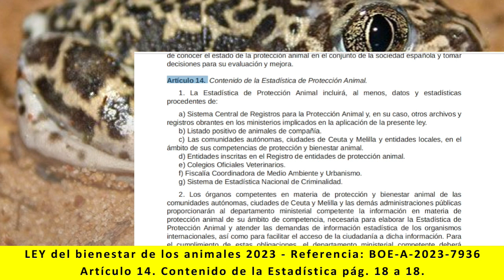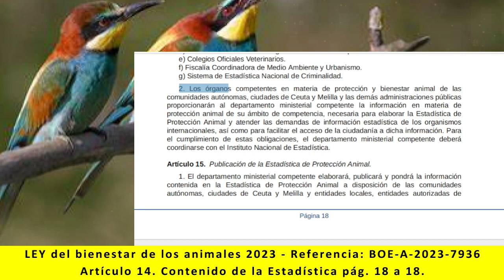Ley bienestar de los animales - Artículo 14. Contenido de la Estadística. pág. 18 a 18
Lectura de:
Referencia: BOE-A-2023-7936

TÍTULO I
CAPÍTULO III
- Artículo 14. Contenido de la Estadística. pág. 18 a 18